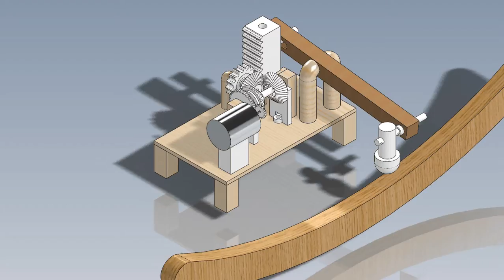Rocking Chair Energy Generator Concept Model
3D functional model of the mechanism to convert rocking motion from a rocking chair into pure, one directional rotational motion for the electric generator.